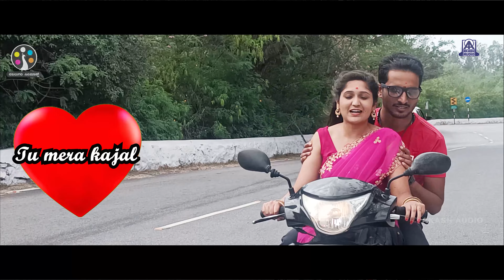Pan India Song - Lyrical video song | Legend Director - Kannada Movie | Police Subramani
Presenting "Legend Director" Kannada Movie Lyrical Video Song "Pan India" Composed by Pranav Satish, Sung by Police Subramani, Lyrics Akash. S, Story - Screenplay - Direction by Navilugari Naveen P B, Produced by Naveen P B
MOVIE CREDITS :
MOVIE : Legend Director
SONG : Pan India Song
SINGER : Police Subramani
Lyrics : Akash S
MUSIC DIRECTOR : Pranav Satish
BANNER : Navilugari Cinema's
STORY - SCREENPLAY - DIRECTION : Navilugari Naveen P B
PRODUCER : Naveen P B (National Record Holder)
CO-PRODUCER : Vishala Satish
DOP & EDITOR : T R Gowtham Gowda
ASSOCIATE DIRECTOR : A G R (Shivaji)
ASSISTANT DIRECTOR : Lalith Krishna Raj Bahaddur
SONGS MIXING & MASTERING : B R Naveen Kumar
DOLBY ATMOS SOUND SUPERVISING & MIXING  Poorna Srikhar M
 STARCAST : Navilugari Naveen P B, Rithya Raghavendra, Harini Nataraj, Gandharva Raj, Shanmukha Govindaraj, Sanath, Raj Manish & others